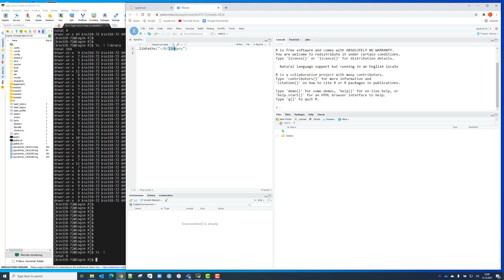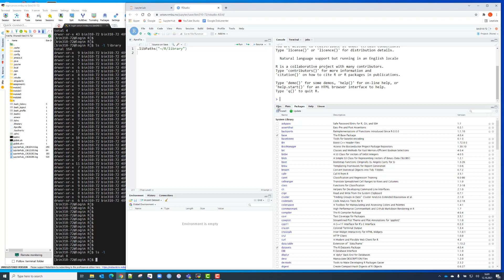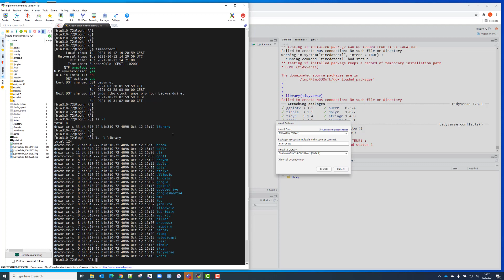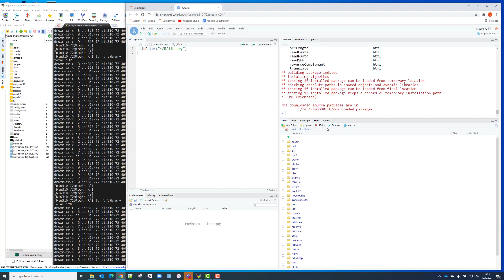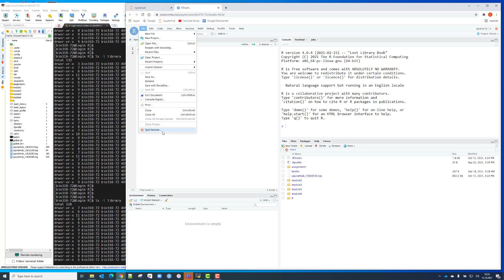BIN310 R packages